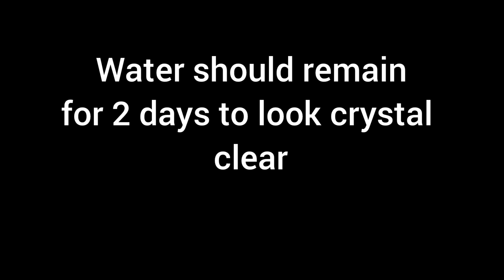Aquarium preparation for Neon tetra fish#aquariumfish#aquariumland